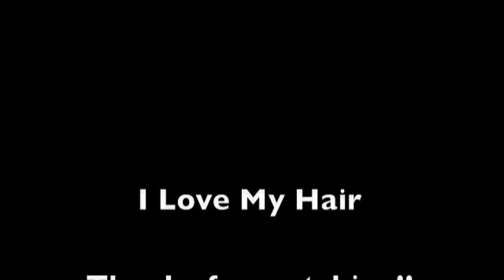Natural hair styles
I love my natural hair. This video shows various hairstyles that I have played around with. Which one is your favorite hairstyle?